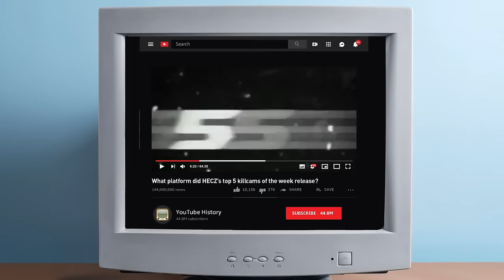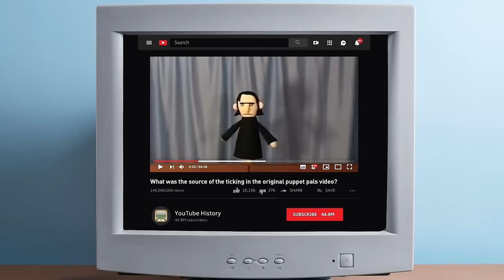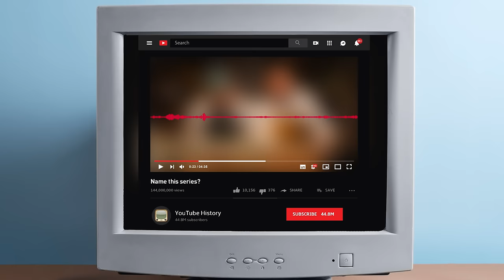DOES OpTic KNOW YOUTUBE HISTORY | OpTic Trivia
Today we have OpTic testing their knowledge on Classic YouTube Trivia!

MB01VRXLRVBBYYQ